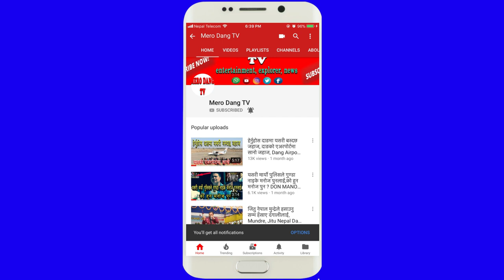बेडसिन अप्ठेरो लाग्दैन, यति राम्री मोडल, आइटम गित मनपर्छ, Model Dreams Sewa Laxmi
बेडसिन अप्ठेरो लाग्दैन, आइटम गित मनपर्छ,  Model Dreams Sewa Laxmi Chitwan